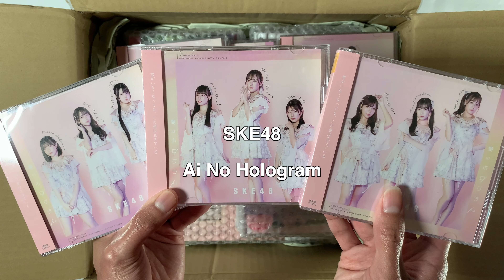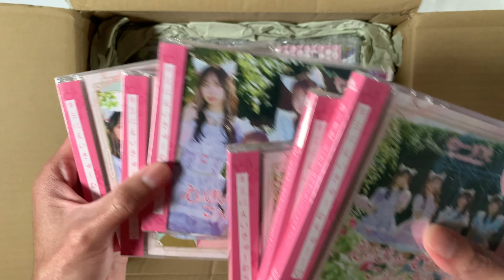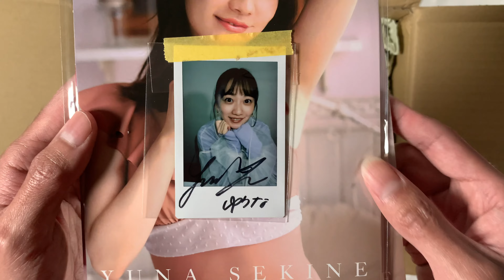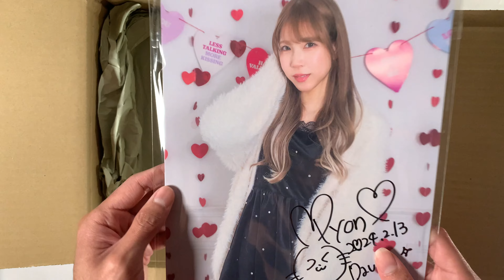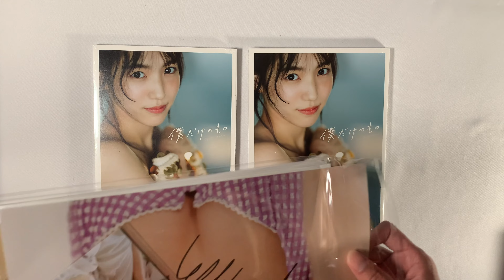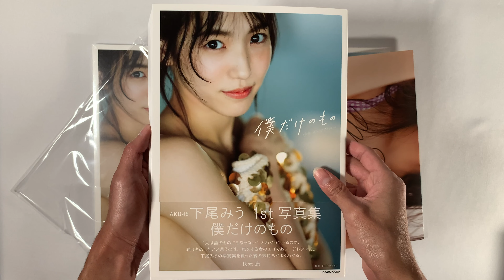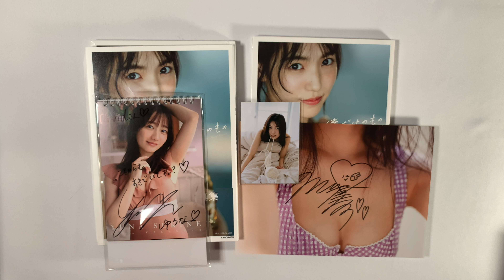J-Pop Idol Haul! Including Autographs! (Blackship Unboxing)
Unboxing my Blackship Haul for March. Including Idol Merch, Autographs and more!

Livestream Gaming Channel: @PRMastodon

Chapter
0:00 Intro
0:21 What's Blackship
1:25 Unboxing
1:48 Item 1
2:04 Item 2
2:36 Item 3 & 4
3:21 Item 5
4:10 Item 6
4:41 Item 7
6:45 Conclusion